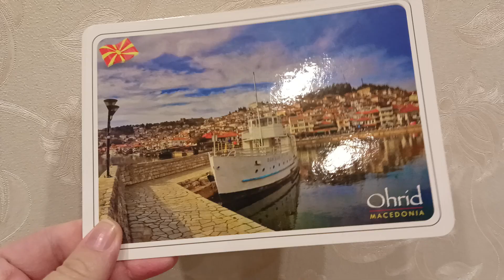CARTOLINA DI OCRIDA MACEDONIA DEL NORD OHRID POSTCARD NORTH MACEDONIA